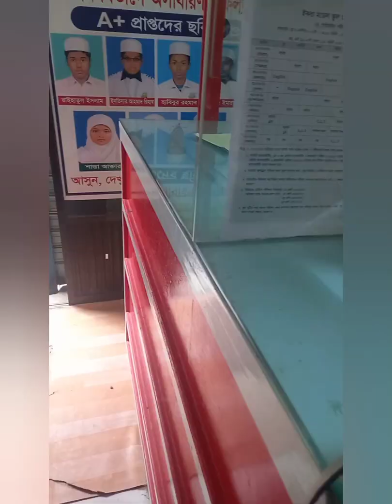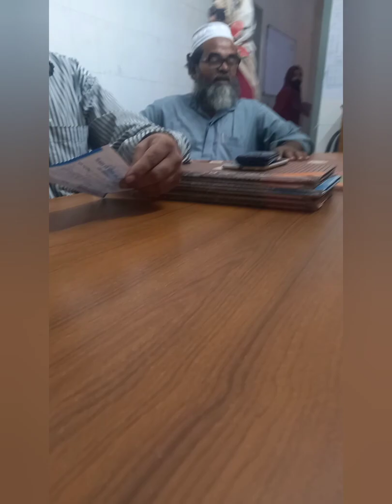জীবন এর প্রতিটি ক্ষেএে একজন নারী কে সংগ্রাম করে বাঁচতে হয়।জীবন যুদ্ধে টিকে থাকাটাই হচ্ছে একজন নারীর